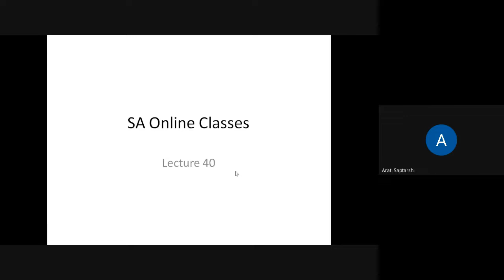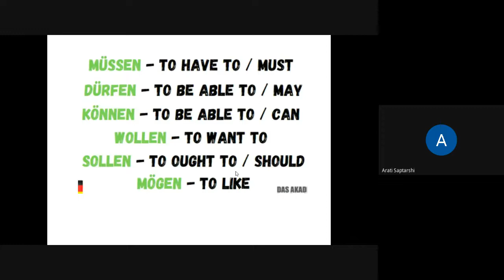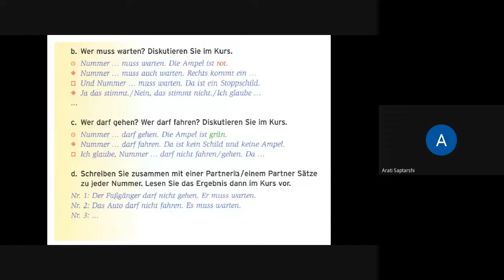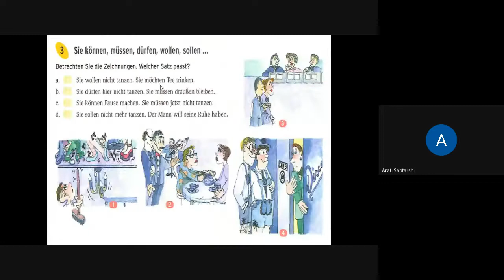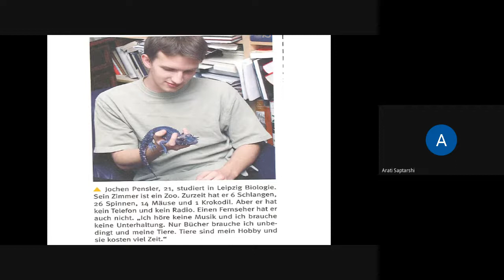L40 SA Online German Language Dt,09Apr 2022